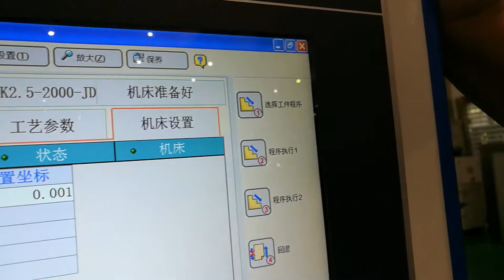Han's Laser 2kw cutting 8mm MS(2)